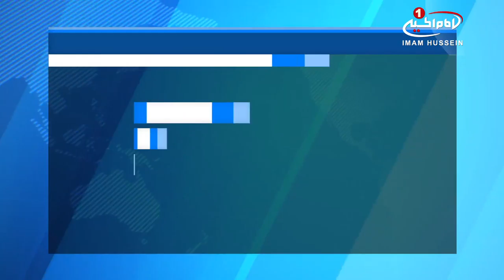برگزاری نمایشگاه هنری «سلام» در دانشگاه تگزاس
نمایشگاه هنر و فرهنگ اسلامی به زودی در مرکز یادبود دانشجویان در دانشگاه تگزاس آمریکا برگزار خواهد شد.

این نمایشگاه هنری با عنوان «نمایشگاه سلام» قرار است از 16 ژانویه 2018 آغاز به کار کرده و تا 3 مارس ادامه داشته باشد و شامل آثار هنری دانشجویان انجمن اسلامی دانشگاه و جامعه هنرهای اسلامی هیوستون خواهد بود.

هدف از برپایی این نمایشگاه تاکید بر همزیستی_مسالمت_آمیز، پذیرش دانشجویان مسلمان و افزایش ادراک و بینش نسبت به فرهنگ اسلامی عنوان شده است.

مدیر گالری هنری درباره برپایی این نمایشگاه اسلامی گفت: ما امیدواریم به این شیوه مزایای آموزشی زیادی را برای دانشجویان فراهم کرده و آن ها را با فرهنگ هایی که از فرهنگ خودشان بسیار متفاوت است آشنا سازد.

به گفته مری کسیلاس، ریاست کمیته دانشجویی هنرهای تجسمی و ارشد بیوشیمی ارشد، در این نمایشگاه 15 اثر هنری از جامعه هنرهای اسلامی، 50 تصاویر چاپ شده از هنرمندان دانشجو و 10 قطعه آثار هنری دیگر از سوی دانشجویان عضو انجمن اسلامی دانشگاه در عرض یک دوره دو هفته و نیم به نمایش گذاشته خواهد شد.

دانشجویان همچنین آثار خوشنویسی از 99 نام الله را نیز به شیوه های مختلف به نمایش خواهند گذاشت.

سیبا الکتانی، دانشجوی مهندسی شیمی و معاون انجمن اسلامی که پروژه خوشنویسی اسامی 99گانه خداوند را سرپرستی کرده در این باره گفت: این برنامه از اهمیت بالایی برخوردار است زیرا زبان عربی زبان بنیادی دین ماست و تقریبا تمامی مسلمانان به این زبان آشنایی دارند.

دوشنبه - ۲۵ دی ۱۳۹۶
الإثنين - ٢٧ ربيع الثاني ١٤٣٩